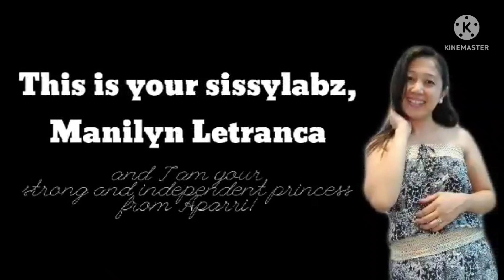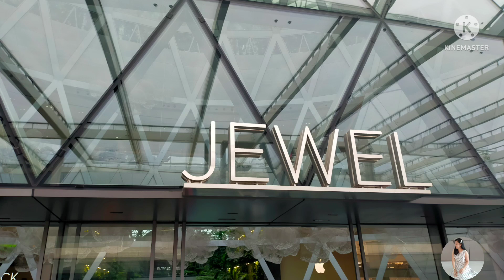A DAY TO REMEMBER | EXPLORE THE BEAUTY OF CHANGI AIRPORT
thank you for supporting my video guys hope you enjoy it till my next video God bless and keep safe always